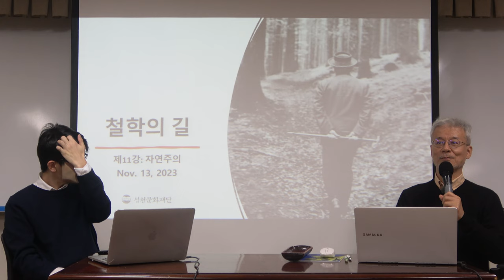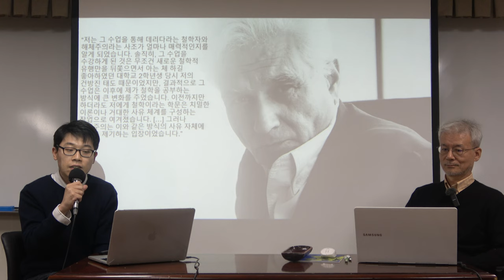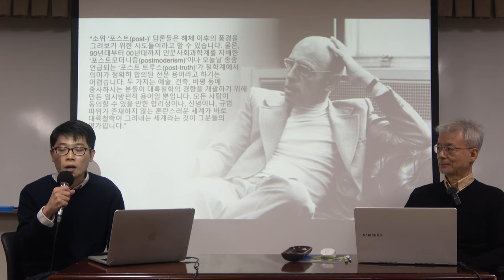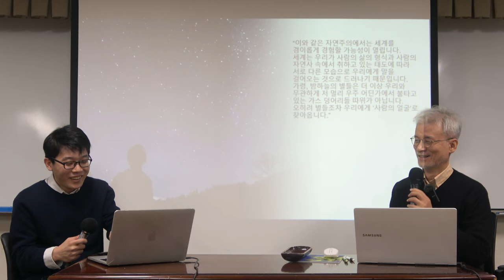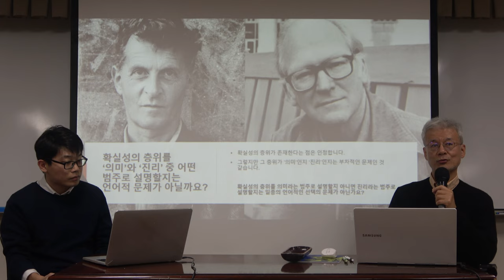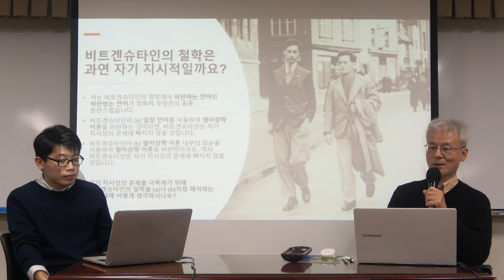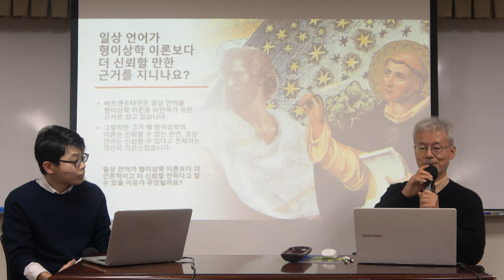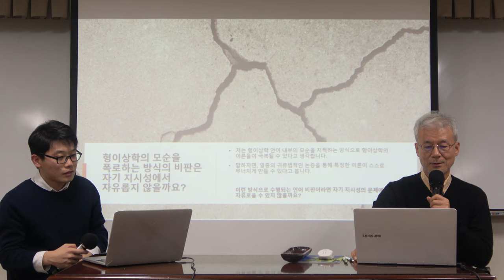철학의 길 11강(1): 자연주의 2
*11강(1): 자연주의 2

* 핵심어 : 해체주의, 자연주의, 데리다, 비트겐슈타인, 일상 언어, 형이상학, 언어 게임